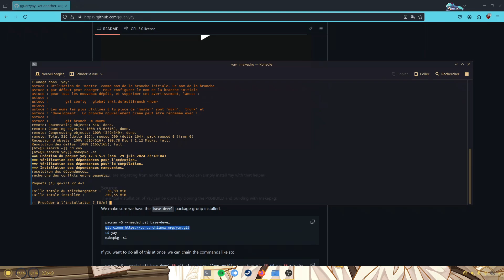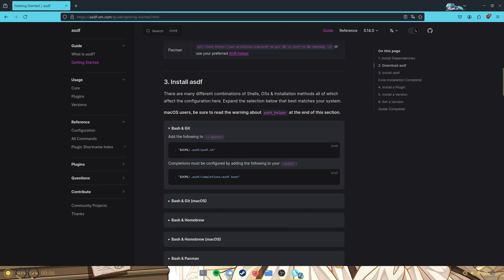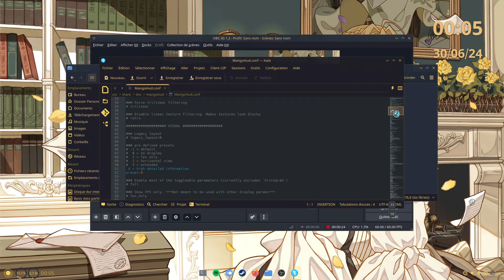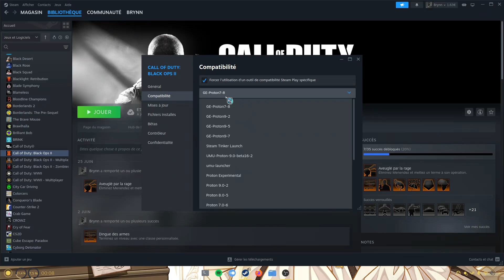How to Setup Arch Linux for Gaming on AMD.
⌨️ Commands ⌨️
sudo pacman -S vulkan-radeon lib32-vulkan-radeon mangohud lib32-mangohud base-devel git curl steam
git clone ~/.asdf --branch v0.14.0
for .bashrc : . "$HOME/.asdf/asdf.sh"
                       . "$HOME/.asdf/completions/asdf.bash"

🖥 Specs 🖥
► Gigabyte RX 6600 Eagle 8GB (RDNA 2)
► AMD Ryzen 5 3600 3,6GHz (Zen 2)
► Corsair Vengeance LPX 2x8 3200MHz
►Linux Arch 6.9.6(KDE)
►Driver Mesa 24.1.2-arch1.1
►AMD Smart Access Memory ON